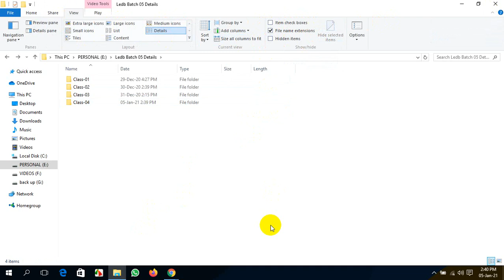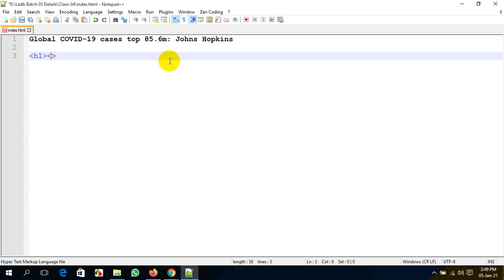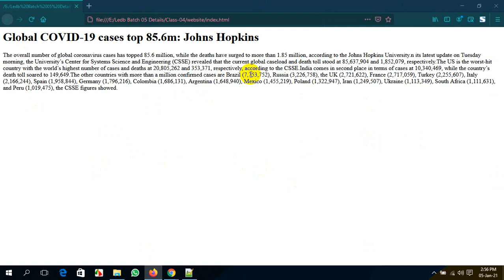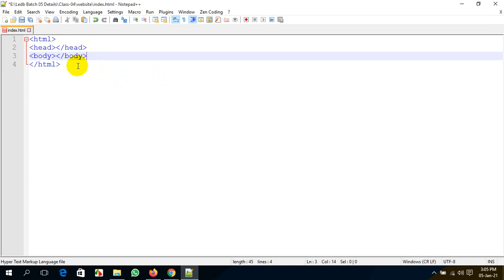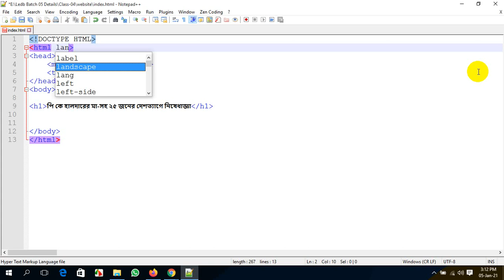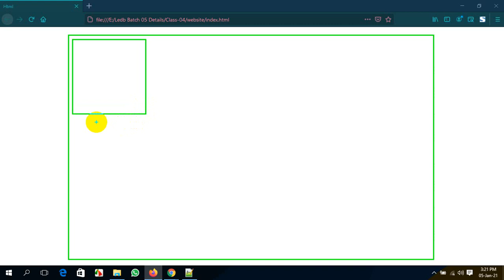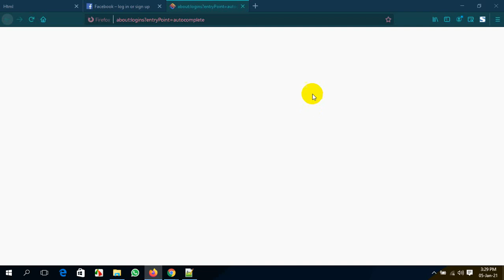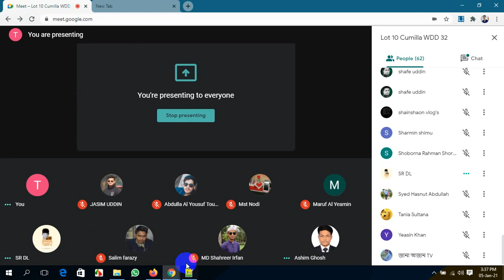HTML Part-05 Cumilla Chandpur Web Batch Class-04